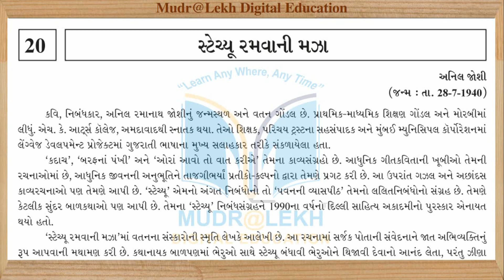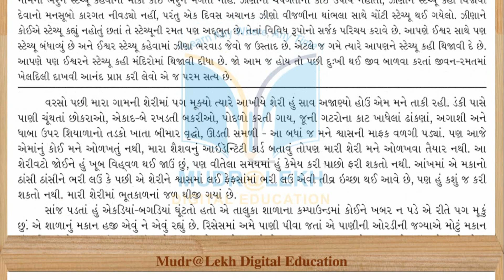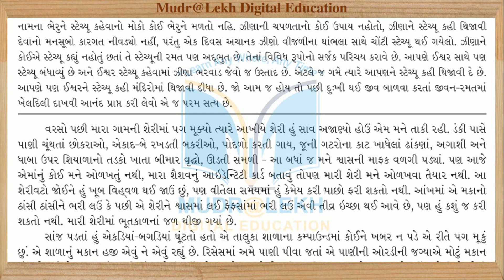std 11 guj ch 20 Stechyu Ramvani Maja Part 1 | ધોરણ 11 ગુજરાતી પાઠ 20 સ્ટેચ્યુ રમવાની મઝા ભાગ 1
Content this video:
1. std 11 guj ch 20 Stechyu Ramvani Maja Part 1
2. ધોરણ 11 ગુજરાતી પાઠ 20 સ્ટેચ્યુ રમવાની મઝા ભાગ 1

1. અનુભવી નિષ્ણાંત શિક્ષક દ્વારા તૈયાર કરેલ.
2. એકદમ સરળ ભાષામાં સમજુતી.
3. અનીમેશન સાથે રજૂઆત..
4. ટોપિકને અનુરૂપ વિડીઓ ક્લીપના ઉદાહરણો.
Follow us in  Play store :
09-10 Madhyamik Guru App